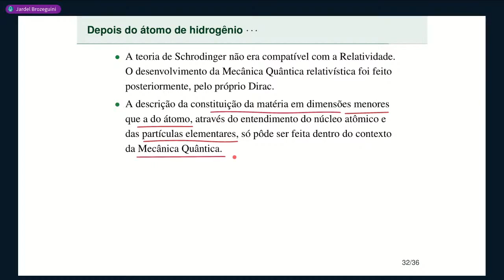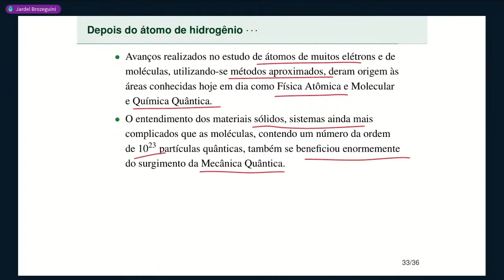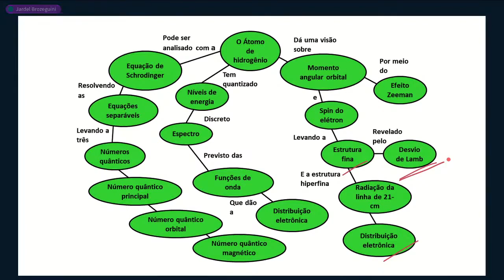Aula 18 • Parte 5 • Mapa conceitual para o átomo de hidrogênio